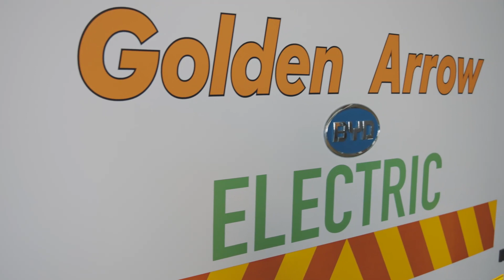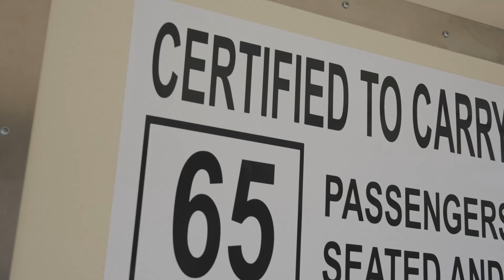2023 GREEN ECONOMY OPPORTUNITIES: GreenCape's Market Intelligence Reports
Through close working relationships with businesses, investors, government, and academia, GreenCape’s sector desks are in a unique position to collect, create, and disseminate free market intelligence on the green economy.

They share intelligence through GreenCape’s annual flagship market intelligence reports (MIRs), with the following themes being covered in the 2023 MIRs:

1) Large-scale Renewable Energy
2) Energy Services
3) Electric Vehicles
4) Water
5) Sustainable Energy

The MIRs are written for investors and businesses who are currently active or interested in green economy sectors in South Africa.

Each report provides an overview of the market within a sector, including key developments and achievements, the key players, legislation and regulation, market opportunities and challenges, funding opportunities, and an overview of general green economy investment opportunities.

This video provides a high level overview of the key opportunities identified in each report.